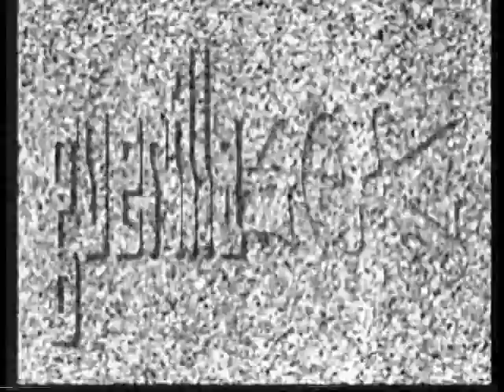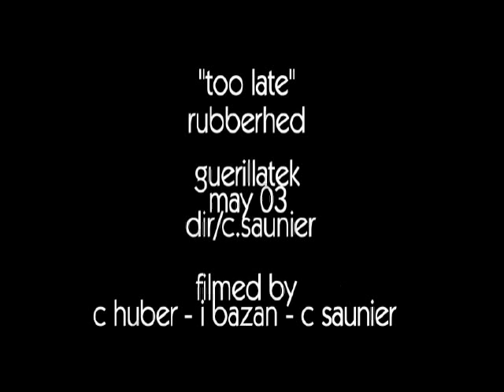Rubberhed - Too Late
Too Late by Rubberhed
From their album 'Throw Your Voice'

Produced by guerillatek
Edited by Curt Saunier
shot by
Curt Saunier
Chris Huber
Izzy Bazan

Too Late Produced and Enineered by Jim Vollentine